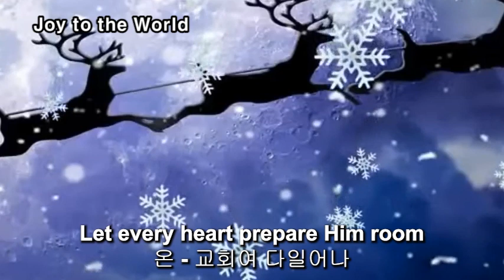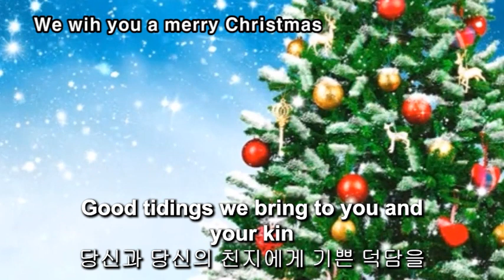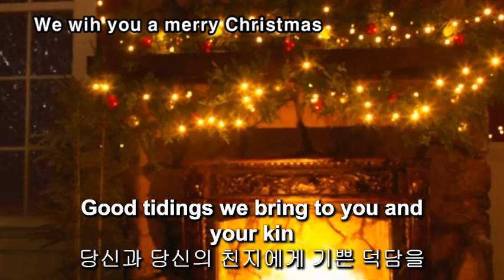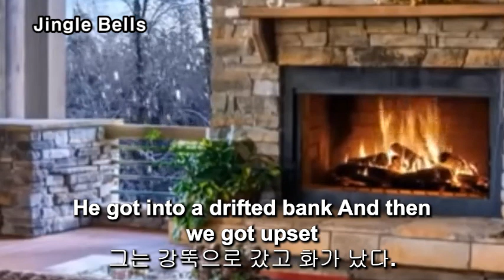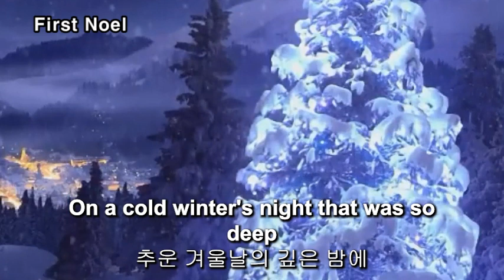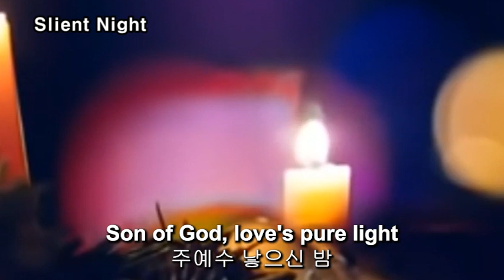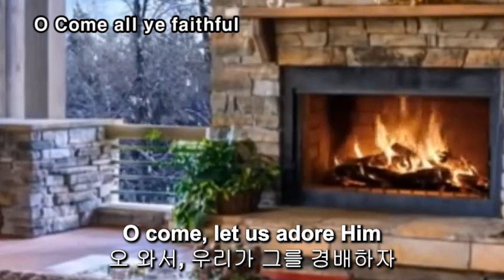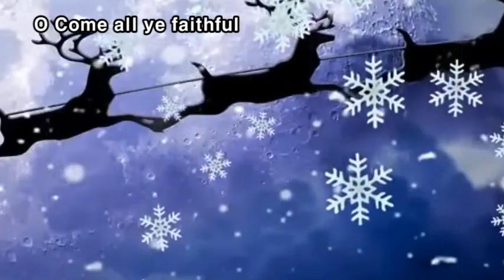2021 전국민 필수 크리스마스 캐럴송(한영동시자막) Christmas Carol 6선